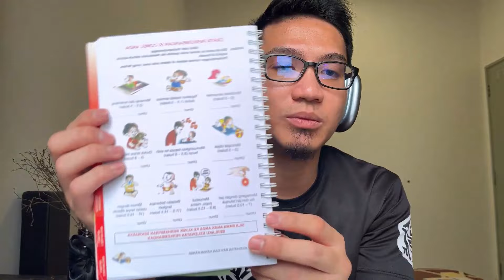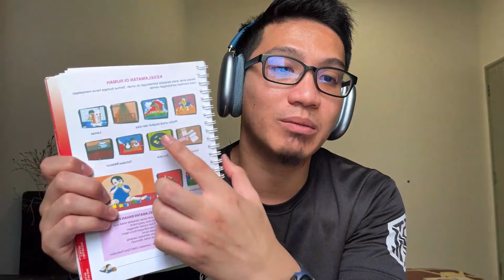Tanda Awal Autism dalam Kanak Kanak| Full Episode | Doctor Sani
Kenali tanda Autism dalam kanak kanak pada peringkat awal. Bersama saya dalam podcast kali ni bersama Dr Fawzan Pegawai Perubatan di Jabatan Paediatrik Hospital UiTM.

Dengar full episode podcast di Spotify, Apple Podcast & Google Podcast

Sekiranya anda mempunyai soalan, sila tinggalkan di ruang comment atau DM terus